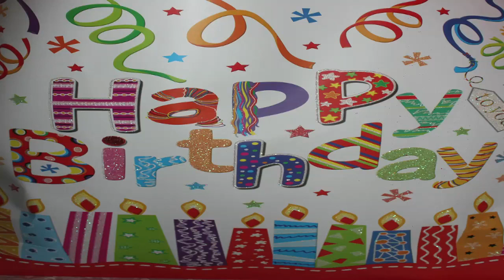MARIA GARABITO 58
chiquito team band